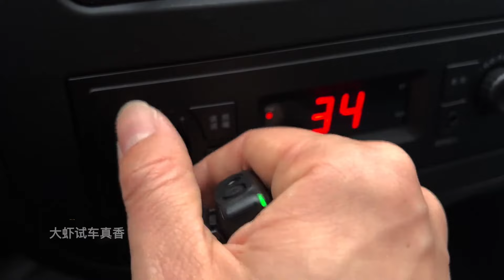Wuling Zhiguang in-depth Walkaround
The 2023 Wuling Zhiguang is equipped with a robust 75 kW 1485cc engine, capable of achieving a top speed of 115 km/h. This engine configuration ensures a powerful and dynamic driving experience. On the other hand, the Wuling Sunshine features a mid-mounted engine that propels the rear wheels through a five-speed manual gearbox, enhancing the vehicle's performance and control.

In terms of dimensions, the Wuling Zhengcheng showcases a well-proportioned design with a body length of 5090 mm, a body width of 1780 mm, and a wheelbase measuring 3205 mm. These dimensions contribute to the overall stability and spaciousness of the vehicle, providing a comfortable ride for occupants.

Meanwhile, the Baojun Yunduo stands out as an electric vehicle (EV) with an impressive output of up to 100 kW. The EV is designed for sustainability, offering a range of 360 or 460 kilometers on a single charge. This emphasizes its commitment to providing an eco-friendly driving solution without compromising on performance and range.